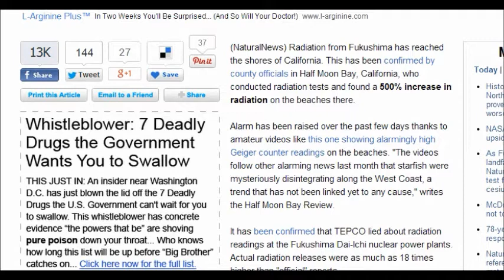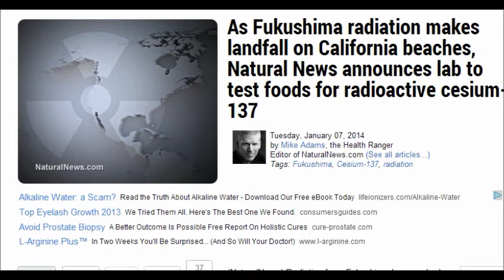California County Officials Confirm Fukushima Radiation Has Reached California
Thank you Mary Greely!